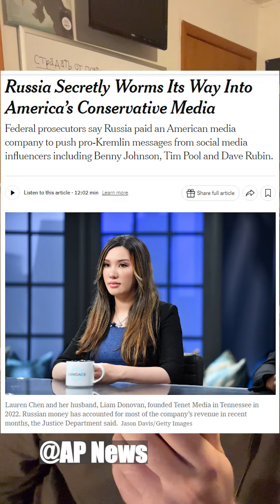Russia's talking to you, angry man.